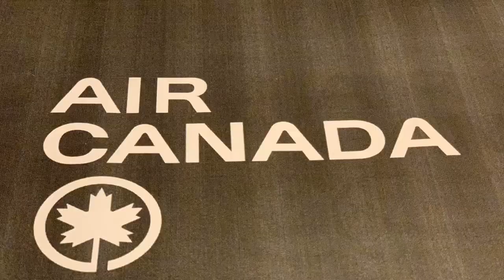My Lego CRJ 900 Air Canada plane ✈️